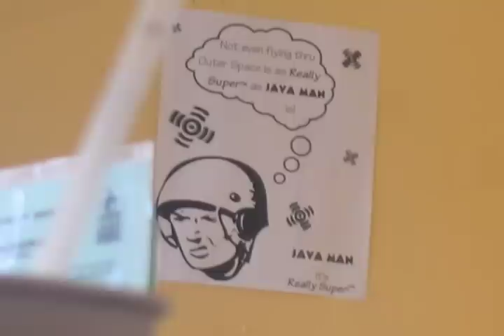Jim Smart - Animal Farm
Jim Smart playing Animal Farm at Java Man in Hermosa Beach, CA on Sunday, March 25, 2007 while performing a tribute to the Kinks.